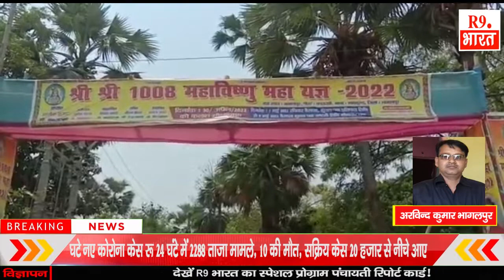जमालपुर में नौ दिवसीय महाविष्णु यज्ञ विधि पूर्वक हुआ सम्पन्न।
अरविन्द कुमार भागलपुर